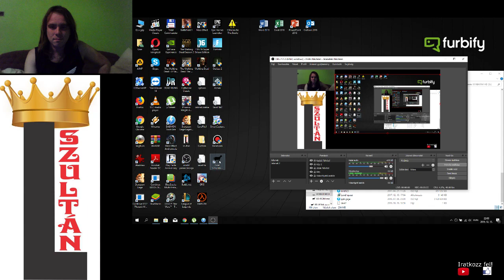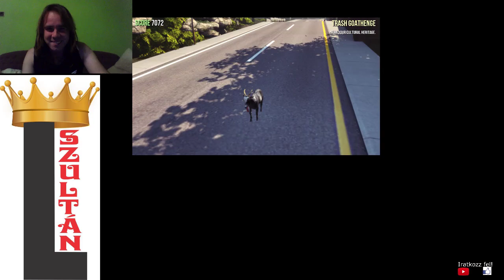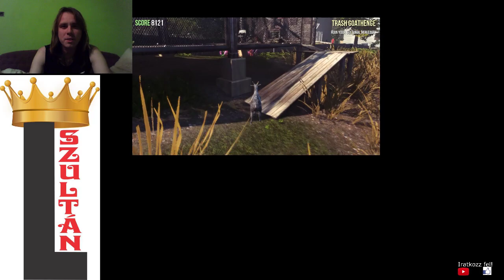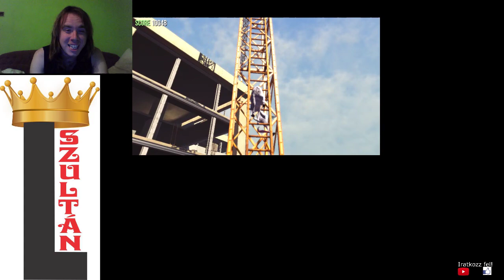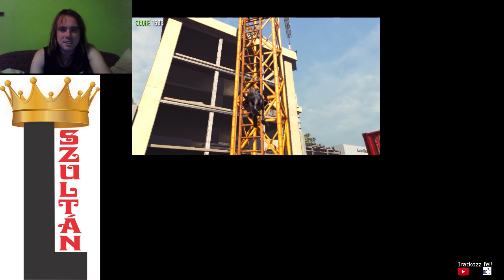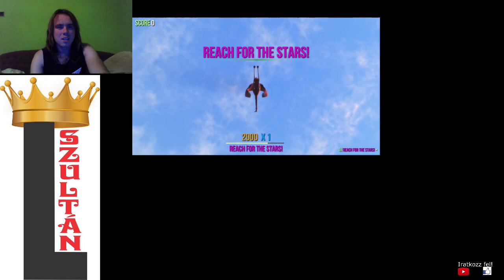A RÖHEJES KECSKE Goat Simulator végigjátszás #1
Egy vicces kecske szimulátor, ahol bármi csinálsz túléled, akkor is ha zuhansz vagy repülsz.